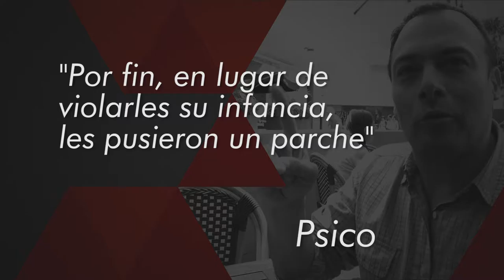T03E046 - Teaser parchado por Psico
"Por fin, en lugar de
violarles su infancia,
les pusieron un parche"